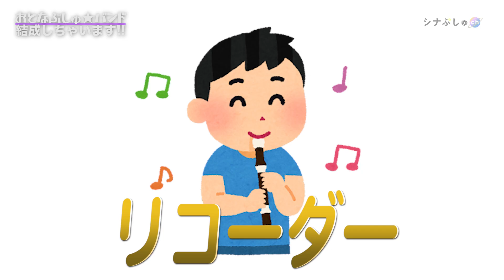【おとなぷしゅ】新プロジェクト始動！目指せフジロック！【バンド結成】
なんと！おとなぷしゅの新プロジェクトが始まります！
今回は、飯田プロデューサーと清水アートディレクターに
サプライズ発表！
今後もぜひおとなぷしゅにご注目ください☆

～おとなぷしゅ～
シナぷしゅchの新展開！
シナぷしゅっ子のパパママや、大人のシナぷしゅファンの皆様に
よりシナぷしゅのことを好きになってもらえるように
制作の裏側や、想いをお伝えしたり、育児の悩みに寄り添ったりする、
バラエティ豊かなコンテンツをゆるりとお届けします。

◆シナぷしゅとは？
0～2歳児向けの知育番組です。ダンス、歌、パペット、動物、お絵かき、クイズ、英語……とにかく盛りだくさん！